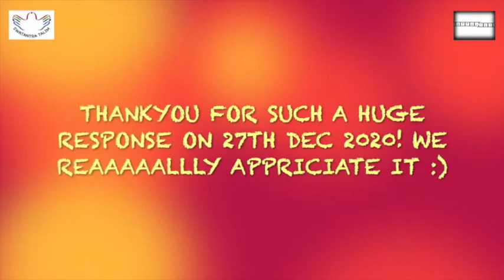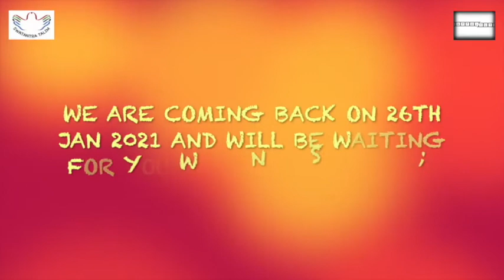Hassi Thitoli - Episode1 - Trailer- Story 1 & 2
Kirdaar filmon ke hon, kitaabon ke ya puppet shows ke, kahaaniyaan hi hain jo hum sab ko banaati hain.. thoda aur khush, thoda aur mazedaar.

Here's presenting a snippet of a few puppet shows we did as part of our very recent 'Hasi-Thitholi'.